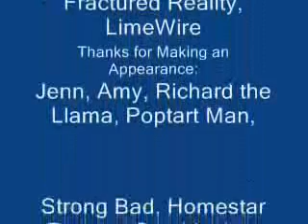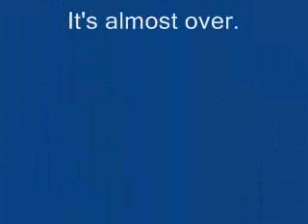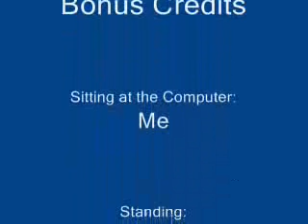Sweet Dreams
I took the song "Sweet Dreams" by Marilyn Manson, added some video clips and pictures accordingly, and this is the result.

And there's a small change I have to make in the credits. That's not Sarah's dog, but Sarah's cousin's dog. His name is Sherman.

PS: there's a little glitch at the end. The video freezes at 5:59, so to see the rest of it, you have to move the slider thing to 6:00. Otherwise, you're not missing much.